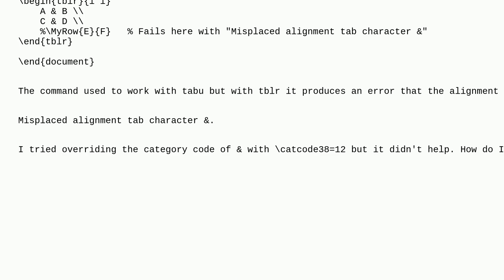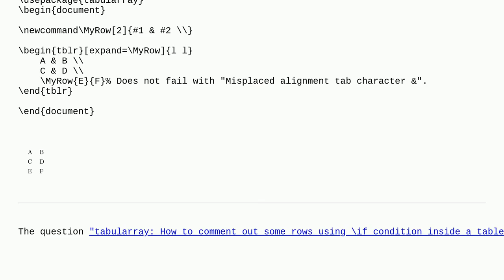Using a command to generate a table row in tabularray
A special thanks goes out to the community

  catcodes alignment tabularray